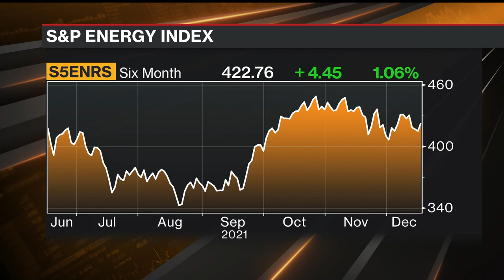Continental's Hamm: Private Ownership Offers 'Freedom'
Harold Hamm, founder and chairman at Continental Resources, discusses the allure of taking the company private after 14 years of public ownership on "Bloomberg Markets."